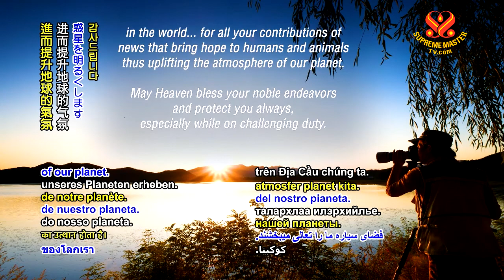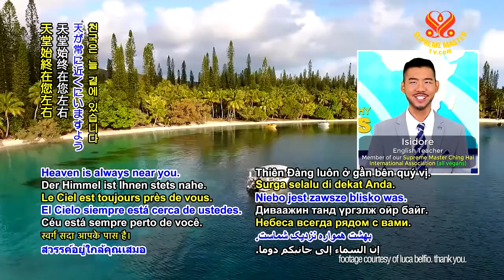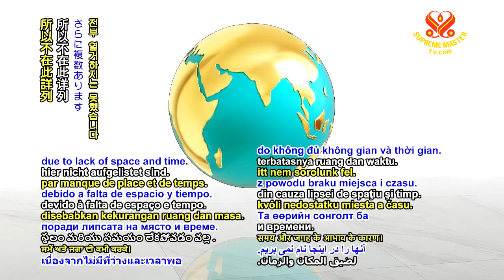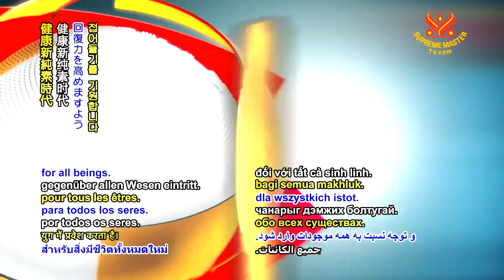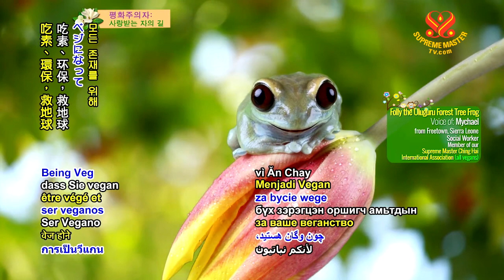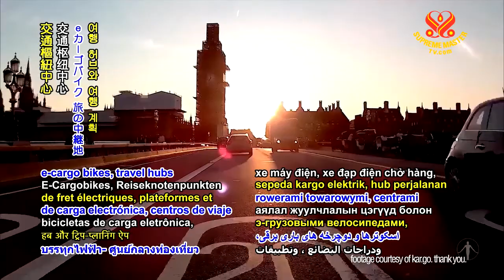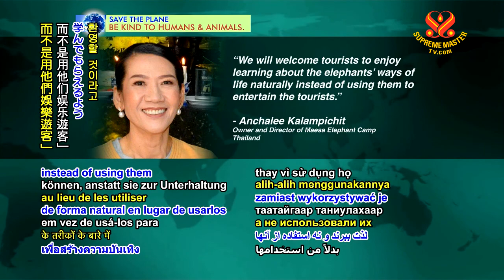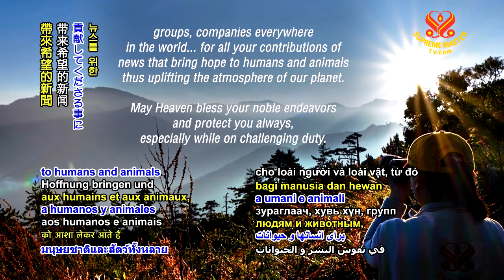0966 NWN 6m